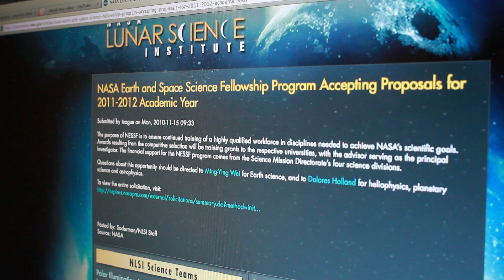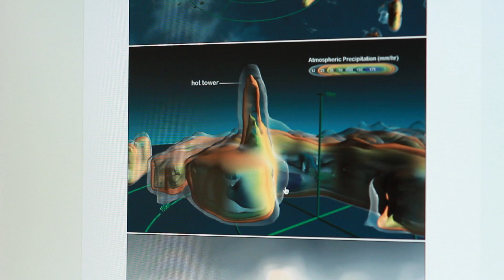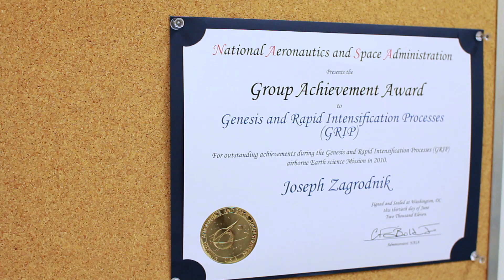FIU Students win NASA Fellowships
Named 2011 NASA Earth and Space Science Fellows, FIU students research how to more accurately predict rainfall distribution in hurricanes and their rapid intensification.